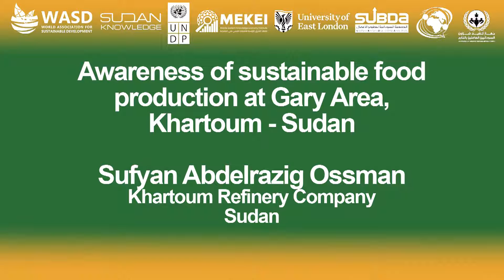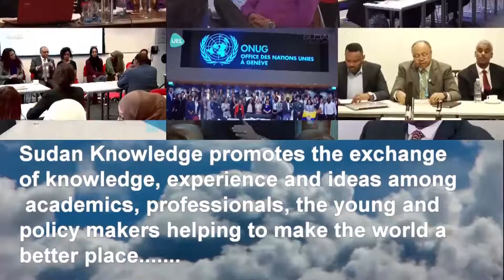Awareness of sustainable food production at Gary Area, Khartoum-Sudan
Sufyan Abdelrazig Ossman
Khartoum Refinery Company, Sudan

Session 6A: Agriculture and Environment
Moderator: Dr. Ali Muddathir Ahmed, University of Gezira, Sudan
Rapporteur: Reem Elhussien, UNESCO COUSTEAU Ecotechnie Chair, Sudan

Sudan SMARTDEV Conference
7th Sudanese Diaspora International Conference
مؤتمر السودان للتنمية الذ كية

28-29 December 2019
Friendship Hall, Khartoum – Sudan